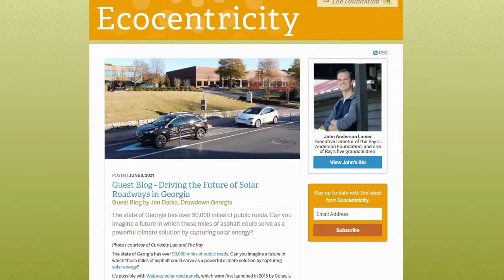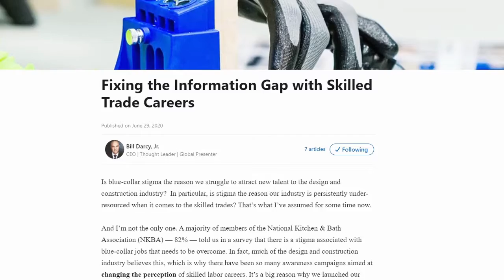How Do You Become A Thought Leader?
Everyone has the potential to be a thought leader, but go into it clear-eyed. It takes a willingness to sometimes go out on a limb. It also takes a sustained and consistent effort to build a following. It's the work to develop your point of view and then to share it in different ways.

When just getting started, connect with people you and know and consistently feed them ideas based on your singular point of view. Then think about all the different ways that you can bring that point of view to the important dialogues of the day that matter to your stakeholders.

Who we are: Nora DePalma, Lisa Lilienthal, and Cyndy Cecil-Bragg are seasoned marketers with complementary skill sets. Nora is skilled at digital marketing, goal-setting, and measurement; Lisa is skilled at executive thought leadership and earned media; and Cyndy is an award-winning TV producer with credits that include work for ABC, Discovery, TLC, Animal Planet, E!, and Turner.

Also: we're all good friends 🥰.